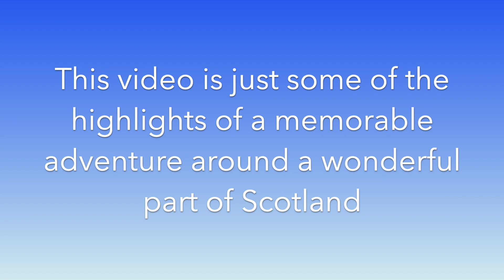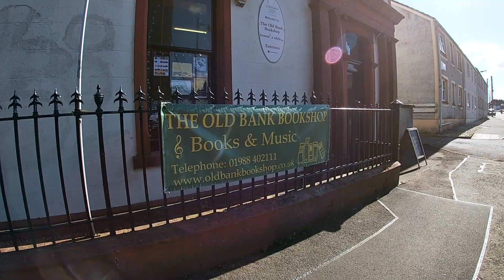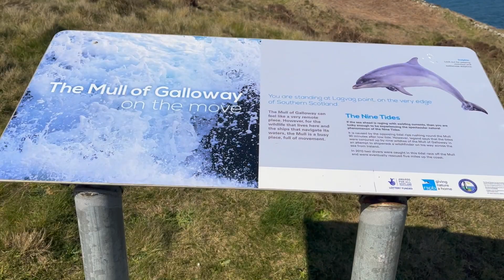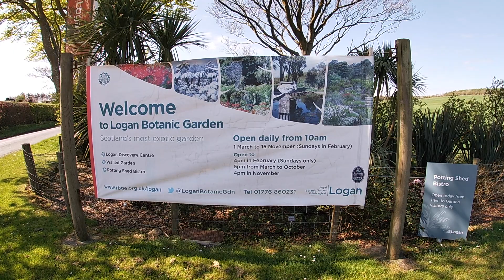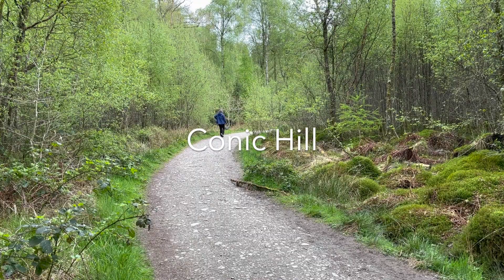Scotland Road Trip 2022 Highlights - to watch the whole series go to our Scotland 2022 playlist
Our main trip in 2022 was a road trip around the South West of Scotland. It was a trip of amazing variety and stunning scenery. This video is just some of the highlights of our travels. If you want to watch the whole series just go to the Scottish Road Trip 20222 playlist.